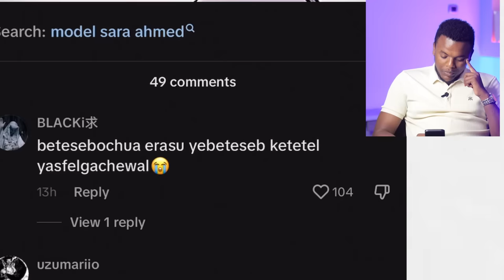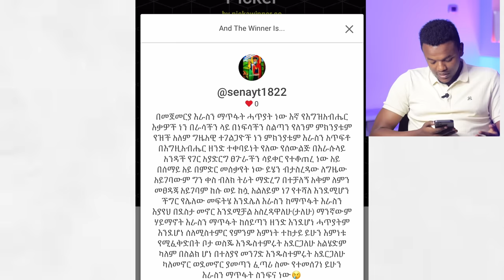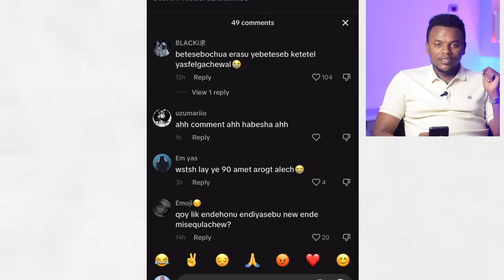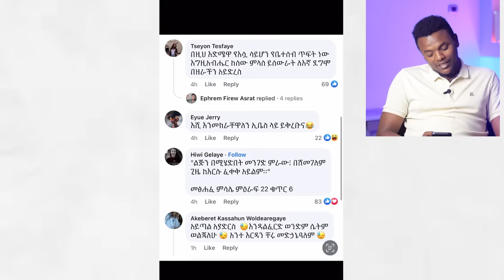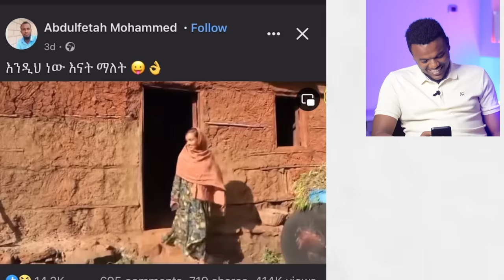🔴በEBSTV የቀረበችዉ ህጻን በህግ እስከመጠየቅ ሚያደርስ ችግር እና ዘቢባ ግርማና ባሏ | Dallol Entertainment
🔴አስደንጋጩ የአርቲስቷ ህልፈተ ህይወት፣ ሜላት ነብዩን ይቅርታ ጠየቅኳት - አለልኝ አዘነ - EBSTV  | Dallol Entertainment